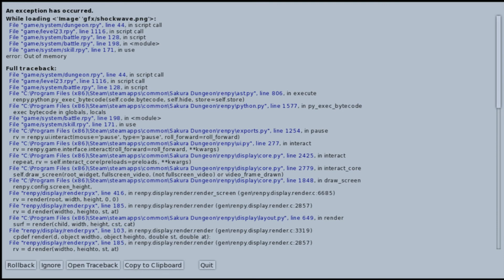Sakura Dungeon Ep. 81 - More Exploring And Fighting A Sand Sentinel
Hi Hi Hello and Welcome back to Sakura Dungeon. Today we continue our exploration of the 23rd floor. While doing so we find a room that happens to be an entire desert. Hope you enjoy.